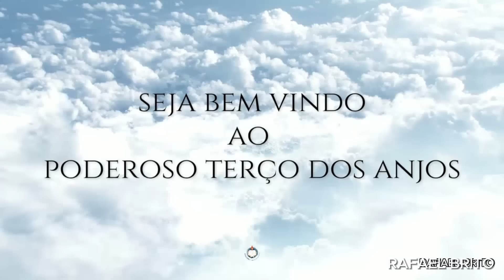PODEROSO TERÇO DOS ANJOS I CURA E LIBERTAÇÃO I Rafael Brito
Hoje vamos continuar o nosso caminho de oração por cura e libertação!